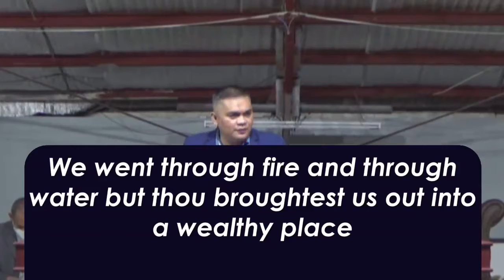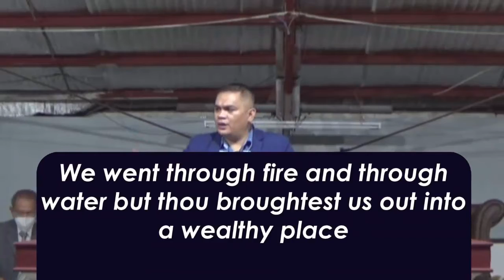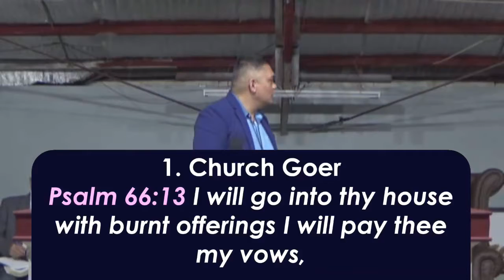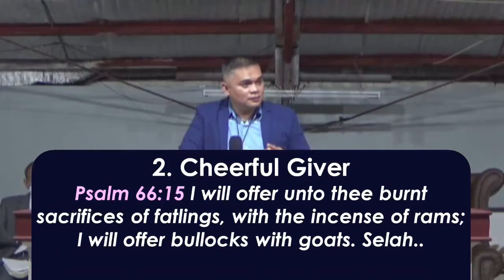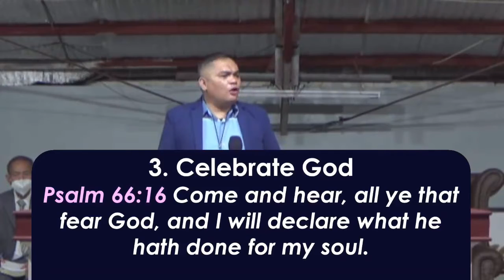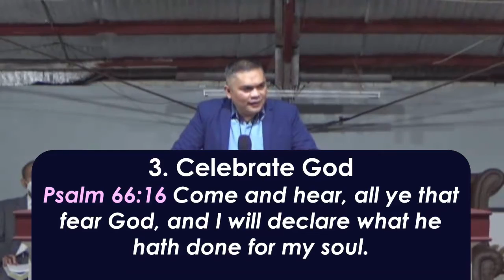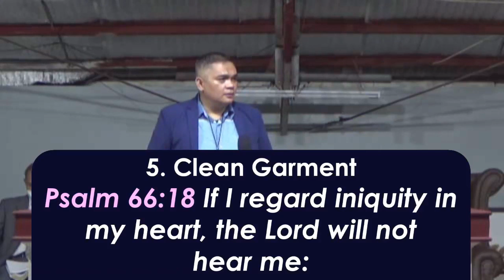We went through Fire and through Water but thou broughtest us into a Wealthy Place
17 October 2021 | Sunday Afternoon Preaching

- Evangelist Froi Medina